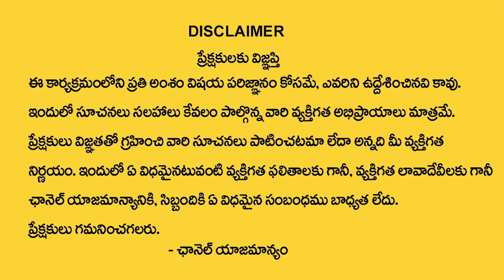తక్కువ ధరలో లగ్జరీ అపార్ట్‌మెంట్‌ మన హైదరాబాద్ లో | Credai Property Show 2024 | Hyderabad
Watch►తక్కువ ధరలో లగ్జరీ అపార్ట్‌మెంట్‌ మన హైదరాబాద్ లో | Credai Property Show 2024 | Hyderabad